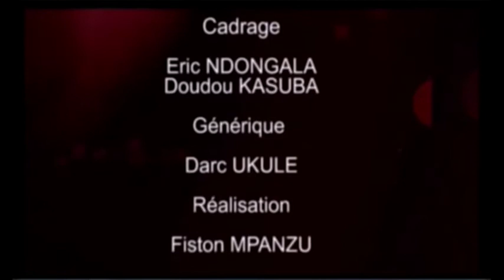MAGAZINE PROFONDEURS L'IMAGE DU CONGOLAIS A L'ETRANGER AVEC KIBAMBI SHINTWA